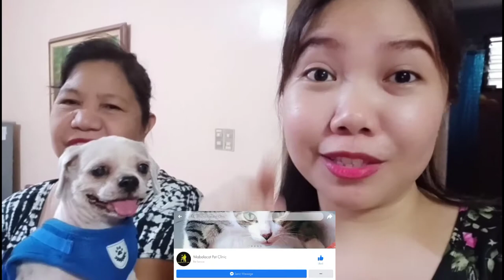Vlog 07: GROOMING DAY WITH MY BABY ASHTON (SHIH TZU)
Hello labhiedubs! Let us spread some love not hate. Keep up the good vibes and keep safe kalabhiedubs! 💗💗💗